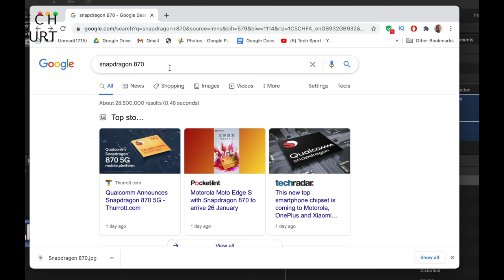Tech Spurt Weekly Ep46 | 2021 News So Far, End of LG Mobile?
Welcome to 2021 Tech Spurtans, time to recap the news so far from Mediatek's Dimensity 1200/1100 and Qualcomm's Snapdragon 870 launch, to LG killing off its smartphone division and Motorola launching...nothing? Seriously?

We also cover those Christmas viewer comments, and please do check out my other videos from this week including my Samsung Galaxy S21 camera review, full review and comparison vs the S20 FE 5G.

Happy 2021! Here's hoping it sucks a lot less!